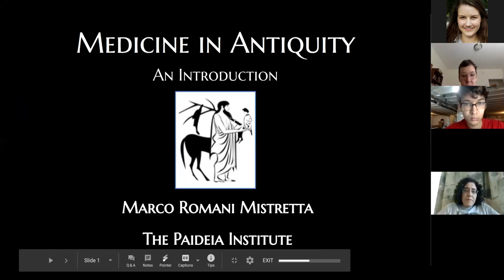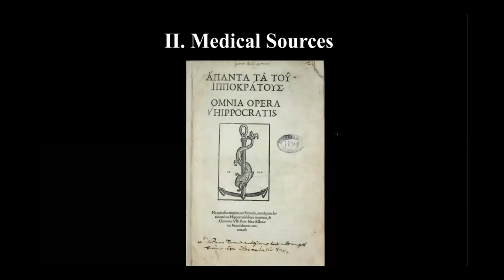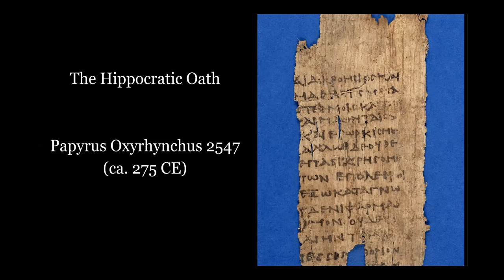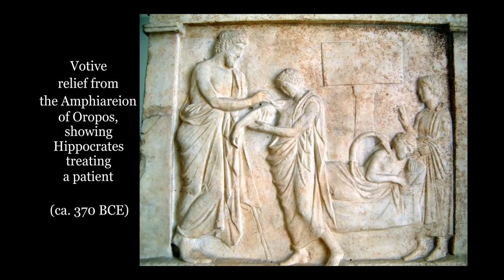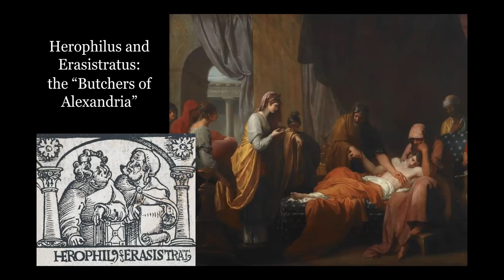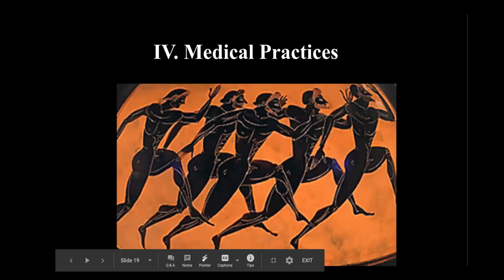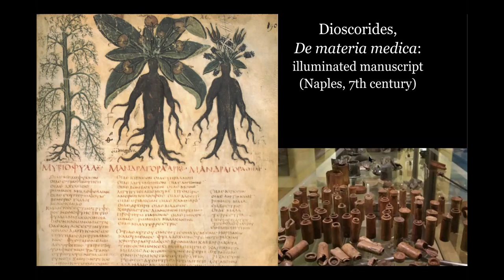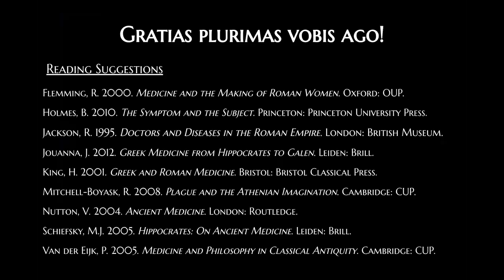Living Latin Online Talk: Medicine in Antiquity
Marco Romani speaking on ancient medicine to the Living Latin Online 20202 summer program